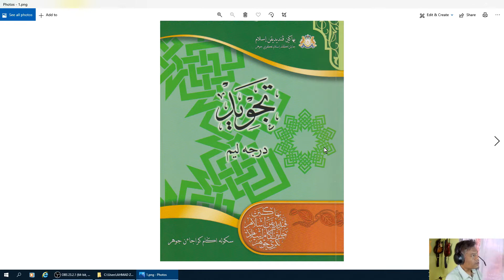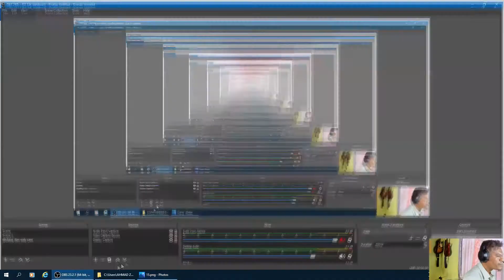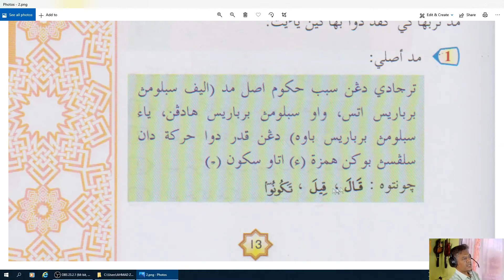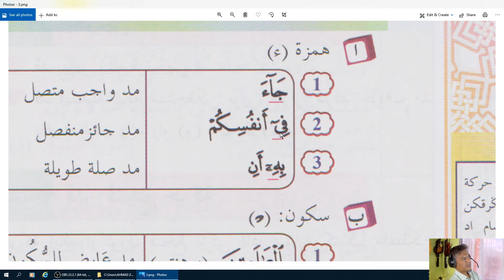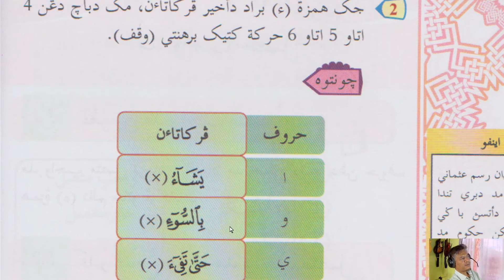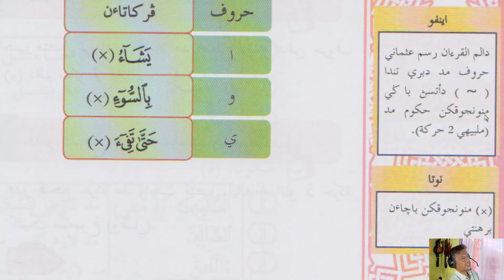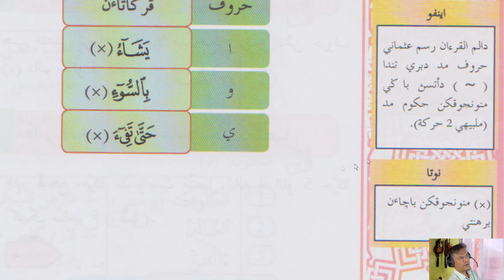Darjah 5 tajwid mad wajib muttasil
Objektif baca اقراء  adalah untuk memudahkan pelajar mengulang mendengar dan membantu pelajar membaca terutama bagi pelajar yang masih merangkak dan susah mengenal huruf.

Diminta jangan download video ini kerana ia dikira mencuri usaha lelah orang lain. Refer sahaja ke link video ini